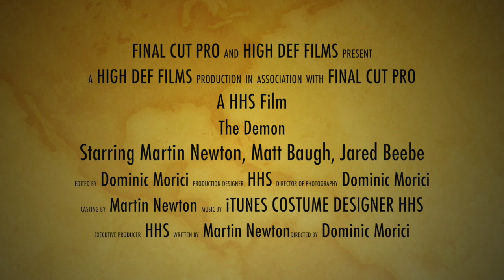Demon Domionic Morici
This video is about Demon